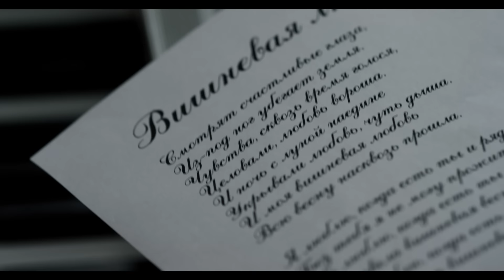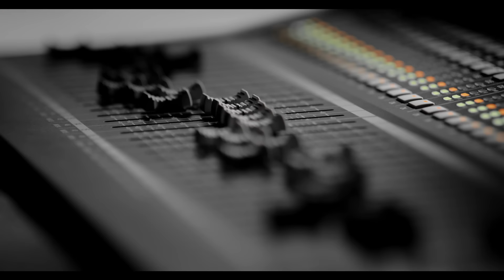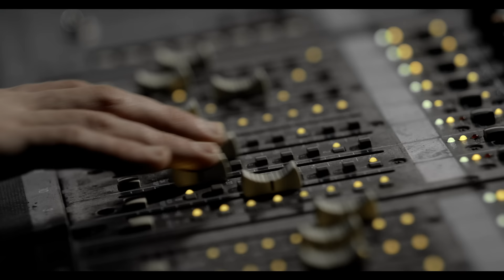Николай Басков — «Вишнёвая любовь» (Official Music Video)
Стихи: Михаил Гуцериев
Режиссёр: Олег Гусев

Слушайте и скачивайте трек «Вишнёвая любовь» на всех цифровых площадках.

Стихи к песне «Вишнёвая любовь»:

Куплет
Смотрят счастливые глаза,
Из-под ног убегает земля.
Чувства, сквозь время голося,
Целовали, любовь вороша.

И ночь с луной наедине
Укрывали любовь, чуть дыша.
И моя вишнёвая любовь
Всю весну насквозь прошла

Припев
Я люблю, когда есть ты и рядом я.
Без тебя я не могу прожить и дня.
Не люблю, когда есть ты и нет меня,
Где цвела вишнёвая весна моя.
Где живёт вишнёвая любовь.

Куплет
Плакали чувства от любви —
Мы опять, мы друг друга нашли.
Время прошло, но мы близки,
Наши души любовь сберегли.

И мои мысли, не скупясь,
Говорили: «Не бойся, найди!»
Где жила вишнёвая весна,
Где любовь и где дожди.